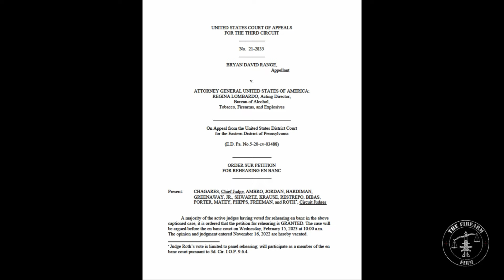Will Gun Rights Be RESTORED for Convicted Felons?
On January 6, 2023, the United States Court of Appeals for the Third Circuit granted an en banc hearing on a case involving a nonviolent convicted felon's right to purchase and possess a firearm. In November 2022, a panel of judges from the same court that granted the rehearing, ruled using the standard outlined in N.Y.S.R.P.A. v. Bruen, that the prohibition against nonviolent convicted felons did not run afoul of the Second Amendment. Now all of the judges from the Third Circuit Court of Appeals will decide if it does.  If the en banc court overturns the prior ruling, this case could pave the way for a nonviolent convicted felons to have their Second Amendment rights restored.

U.S. Court of Appeals for Third Circuit’s 3-Judge Panel Order

U.S. Court of Appeals for Third Circuit’s Order Sur Petition For Rehearing En Banc